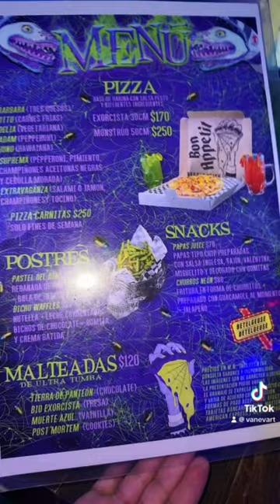LA GALERÍA TEMÁTICA DE beetlejuice